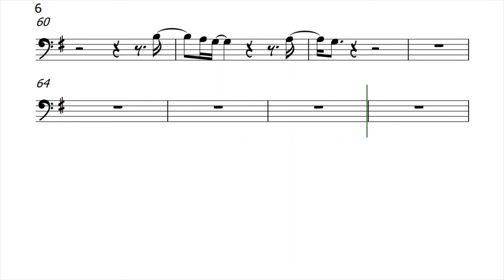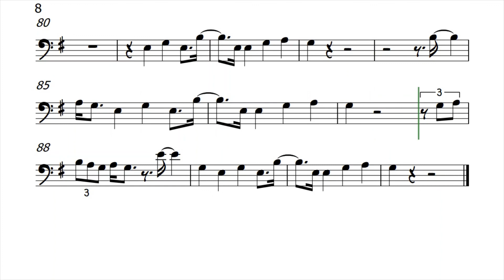How Sweet It Is Cello Sheet Music Backing Track Play Along Partitura